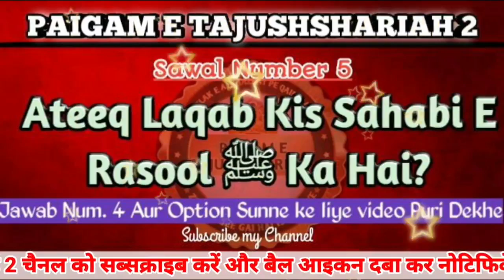Ateeq Laqab kiska Hai? Jawab Num. 4 Aur Sawal Num. 5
हमारे चैनल को सब्सक्राइब जरूर करें ताकि आप हजरात सवाल-जवाब सेशन में शामिल हो सके और हमारी लिंक को आगे शेयर भी करें ताकि और हजरात भी आप के जरिए हमारे चैनल को सब्सक्राइब करके सवाल-जवाब सेशन में शामिल कर हो जाए

जवाब नंबर 2 और सवाल नंबर 3के लिंक

जवाब नंबर 3 और सवाल नंबर 4 के लिंक